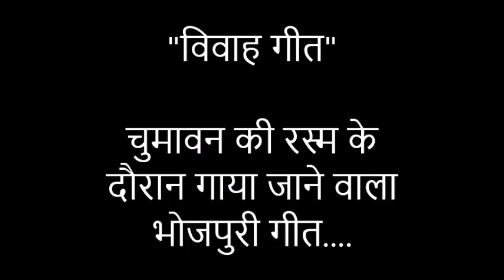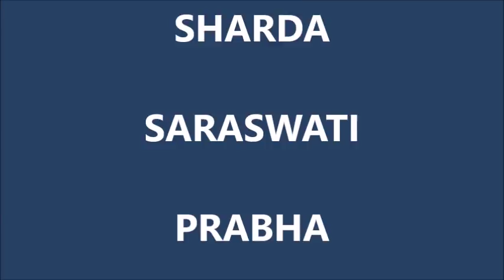Chum Chum Chumavan Rasm II चुम चुम चुमावन II Chumawan II Bhojpuri vivah song / Vivah Geet / Shadi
डॉ. शारदा दुबे  - ये एक विवाह गीत है. विवाह की एक रस्म "चुमावन" के दौरान गाया जाने वाला भोजपुरी गीत है ..traditional fold song, sung during rasm of CHUMAWAN during a marriage in Bhojpuri belt of North India (specially UP & Bihar)
डिवाइन ट्रेडिशन एंड म्यूजिक स्टूडियो - डा. शारदा दुबे
पारम्परिक भोजपुरी गीत
डिवाइन ट्रेडिशन एंड म्यूजिक स्टूडियो
ताल प्रोडक्शंस डा. शारदा दुबे
TAAL PRODUCTIONS  Dr. SHARDA DUBEY